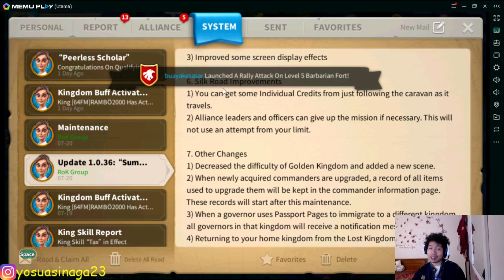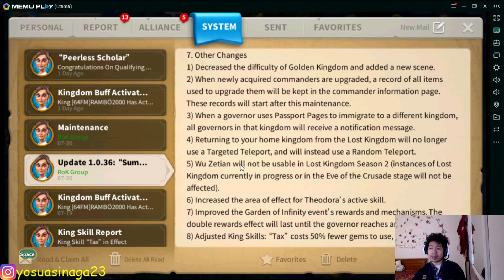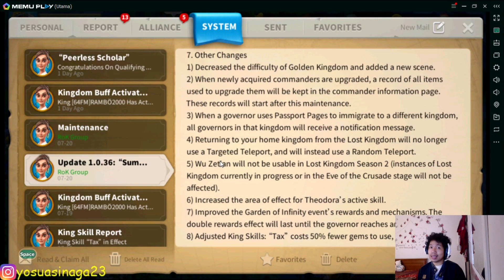Update ROK 270720! Wu Zetian Di-Banned?! Perubahan Meta KVK Season 2! Rise of Kingdoms Indonesia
Lelah Pertanyaan Tentang ROK Tidak Terjawab? Yuk join grup ROK disini
Nanti setiap pertanyaanmu pasti akan dijawab oleh MissingJo! Karena semua gamers berawal dari newbie . . .

Halo Sobat F2P dan Low Spender semuanya. Jadi di video kali akan masuk kepada segmen DiskusiYuk ya teman-teman. Di segmen ini kita akan membahas serta berdiskusi mengenai update ROK 27 Juli 2020. Pastikan temen-temen ikut serta dalam diskusinya ya supaya kita bisa sama-sama saling bertukar ilmu tentang game ROK ini.

Jangan lupa, jika kalian merasa video ini membantu kalian, tolong tekan tombol like dan subscribenya ya. Thanks ya teman-teman :D